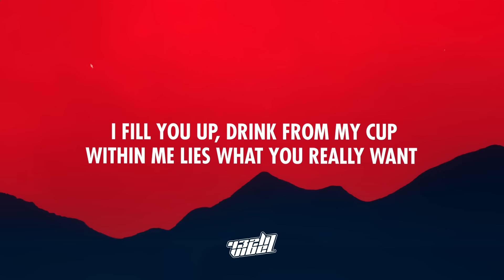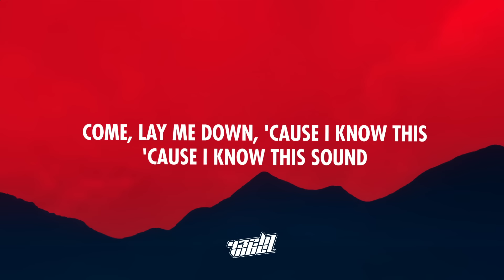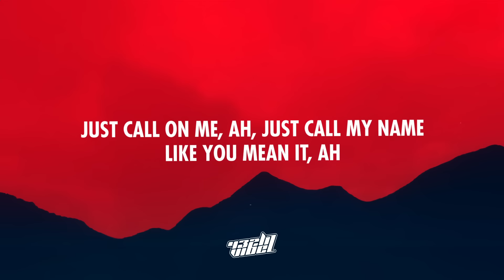Elley Duhé - MIDDLE OF THE NIGHT (Lyrics) | 432Hz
In the middle of the night just call my name i'm yours to tame

❗ Important ❗